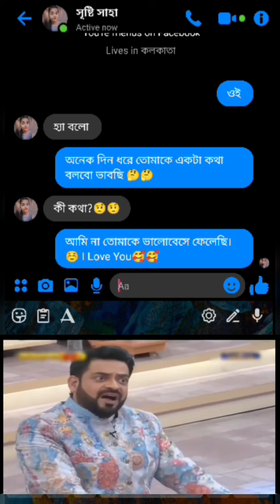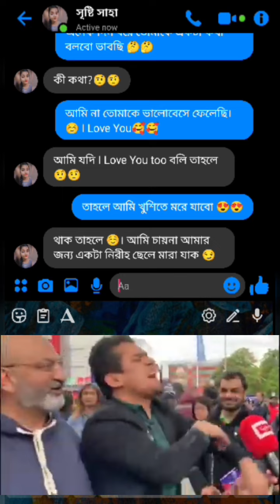যখন কোনো মেয়েকে প্রপোজ করি 😍😍 না দেখলে খুব মিস করবে 😲😲 || Bangla Funny Chat Video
funny video
funny vines
funny moments
funny memes
2023 best funny videos
1000% funny and comedy video
bangla funny chat video
bangla funny video
whatsapp chat video
bangla funny chatting
funny chat
messenger chat funny video
bangla facebook chat funny
bangla funny messenger chat
chat gpt bangla funny video